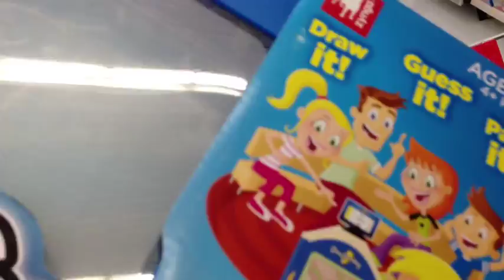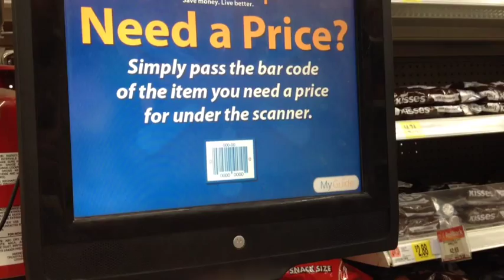Hurt My Ankle; LifeWithAmberlynn Vlog